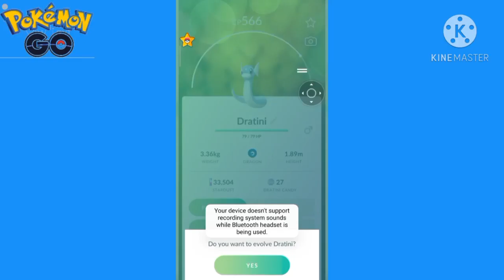Dratini is evolving in pokemon go 😮😮😮😮😮😮😮😮😮😮😮😮😮😮